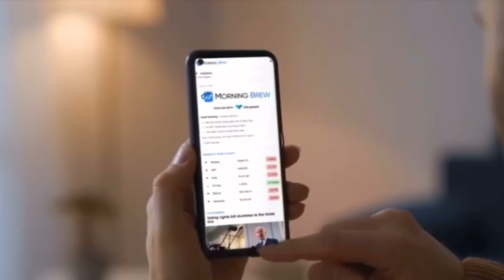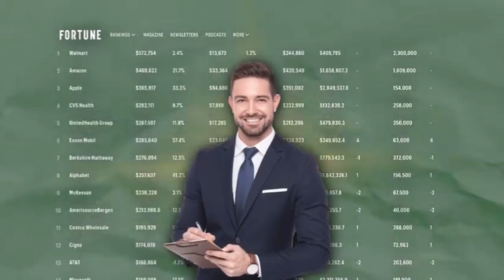Get a Job in a Week! Fastest Ways to Land Your Dream Career.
Are you ready to kickstart your career and land your dream job in just a week? In this video, we reveal the fastest and most effective strategies to help you find a job quickly! Discover expert tips on how to optimize your resume, ace interviews, and leverage your network for maximum impact. Whether you’re a recent graduate, switching careers, or re-entering the job market, our step-by-step guide will equip you with the tools to secure that offer in record time.

Join us as we cover:
- Essential job search techniques that save you time.
- How to tailor your application for each position.
- The power of networking and how to utilize it effectively.
- Interview strategies that will make you stand out.
- Tips for following up after interviews to increase your chances.

Don’t let the job search overwhelm you! Watch now and learn how to get hired fast so you can start your dream career sooner than you think.

Hi, My name is Wisdom. I’m a Registered Nurse by Profession and I’m Passionate About Entrepreneurship.

On This Channel, I Create Content around Nursing/Health, Productivity,  Travels & Inspiration.

For Clarity and Simplicity Sake, I Influence Health & Productivity.

Let me Stop 🛑 here.

You Need To Watch This Videos👇🏻